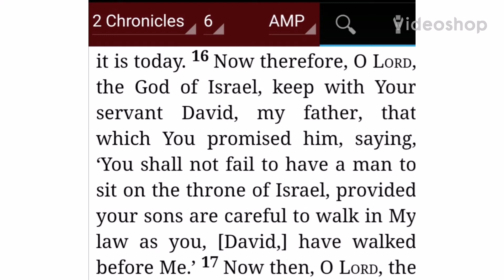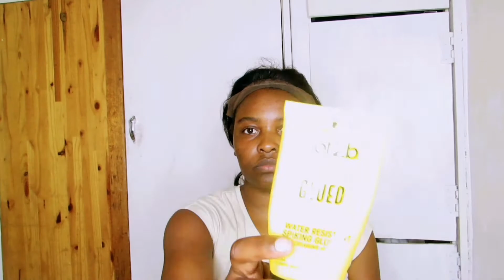BEST WIG INSTAL EVER/MARK CINDY 9900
HEY LOVES HOPE YOU ENJOYED THE VIDEO PLEASE DROP YOUR COMMENTS AND QUESTIONS ,KINDY HIT THE SUBSCRIPTION BUTTON

PRODUCT USED
GAT2BE FREEZ SPRAY
GAT2BE GLUED GEL
WATER
HEAD RAP
COM
WIG I BEAUTY